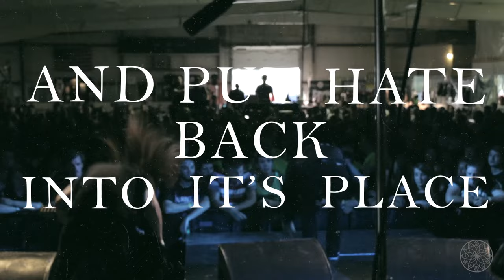COLOSSUS "Outcast" OFFICIAL VIDEO (Feat. Daniel McWhorter of Gideon)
From "Badlands"

Lyrics:

Sick and tired, I'm at the end of my rope. Every word we say is held under a microscope.
If freedom and equality is what you believe, practice what you preach.

Why are we the outcast?

Pick apart our lives and what we believe, I guess I'm just "bigot" with my heart on my sleeve.
I’m expected to accept your american dream.

Perpetuate all this hate, you say that I'm wrong and I don't belong, made an outcast because of my faith.
You expect respect with your hands around my neck. Everyday this noose gets tighter and tighter.

Dragging these chains until they break, no one's free unless we change.
We drag the same chains we feel the same pain.
Made an outcast because of my faith, I'm sick of living in a world of hate.

If were all equal why is God the problem, not the people?
Maybe we’re both to blame, we all suffer the same.

And we're sinking deeper and deeper.

Just grow up, we don't share the same beliefs but we deserve the same love.
I'm sick and tired of all this pain we drag these chains until they break.
So let's dig a grave and put hate back into its place.
Dragging these chains until they break, I'm sick and tired of all this hate.

I won't be an outcast.

Editing by: Jim Hughes
Animation by: Robert Whiteside